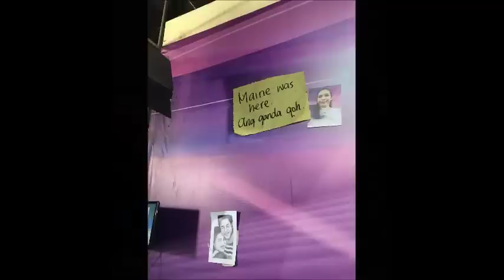ALDUB HIGHLIGHTS JUNE 20 2016 ON-OFF-CAM VIDPICS COMPILATION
RELATED:

ALDUB HIGHLIGHTS JUNE 18 2016 ON-OFF-CAM VIDPICS COMPILATION
LOLA NIDORA LOLA TINIDORA LOLA TIDORA
ALDUB JUNE 18 2016 KALYESERYE
JUNE KALYESERYE
ALDEN RICHARDS
MAINE MENDOZA
ALDUB NATION
JUNE ALDUB

Cast:
Main Hosts
Tito Sotto, Vic Sotto and Joey de Leon
Co-hosts
Segments: Sugod Bahay/Broadway, Barangay Bayanihan, Kalyeserye, Traffic Diva, Just Duet, Classroom Superstar
Production
Executive producers:

Kalyeserye Cast:
Yaya Gasgas
Dra. Dora de Explorer
Jimmy / Jaime
Bae-by Baste
The Rogelios
The Quandos
The Bernardos

Eat Bulaga! AlDub June 1 2016 Kalyeserye
Eat Bulaga! AlDub June 2 2016 Kalyeserye
Eat Bulaga! AlDub June 3 2016 Kalyeserye
Eat Bulaga! AlDub June 4 2016 Kalyeserye
Eat Bulaga! AlDub June 7 2016 Kalyeserye
Eat Bulaga! AlDub June 8 2016 Kalyeserye
Eat Bulaga! AlDub June 9 2016 Kalyeserye
Eat Bulaga! AlDub June 10 2016 Kalyeserye
Eat Bulaga! AlDub June 11 2016 Kalyeserye
Eat Bulaga! AlDub June 13 2016 Kalyeserye
Eat Bulaga! AlDub June 14 2016 Kalyeserye
Eat Bulaga! AlDub June 15 2016 Kalyeserye
Eat Bulaga! AlDub June 16 2016 Kalyeserye
Eat Bulaga! AlDub June 17 2016 Kalyeserye
Eat Bulaga! AlDub June 18 2016 Kalyeserye
Eat Bulaga! AlDub June 20 2016 Kalyeserye
Eat Bulaga! AlDub June 21 2016 Kalyeserye
Eat Bulaga! AlDub June 22 2016 Kalyeserye
Eat Bulaga! AlDub June 23 2016 Kalyeserye
Eat Bulaga! AlDub June 24 2016 Kalyeserye
Eat Bulaga! AlDub June 25 2016 Kalyeserye
Eat Bulaga! AlDub June 27 2016 Kalyeserye
Eat Bulaga! AlDub June 28 2016 Kalyeserye
Eat Bulaga! AlDub June 29 2016 Kalyeserye
Eat Bulaga! AlDub June 30 2016 Kalyeserye
Eat Bulaga! AlDub June 31 2016 Kalyeserye